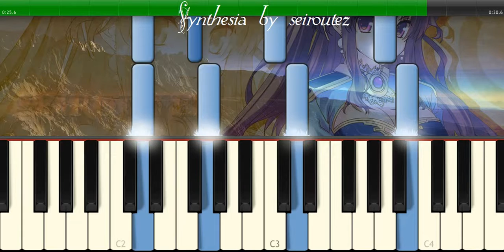[Synthesia][MIDI][Piano] amazinggrace07 HarpSound